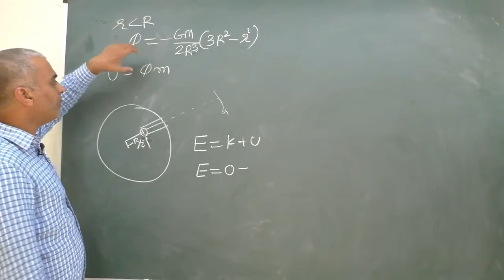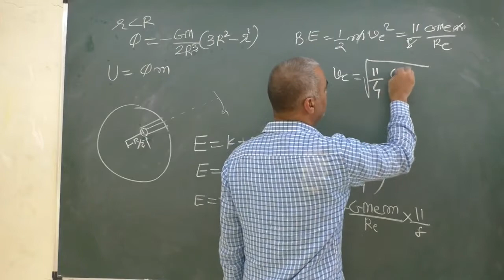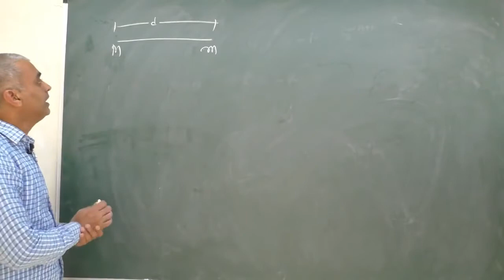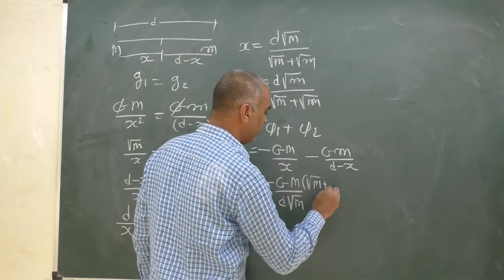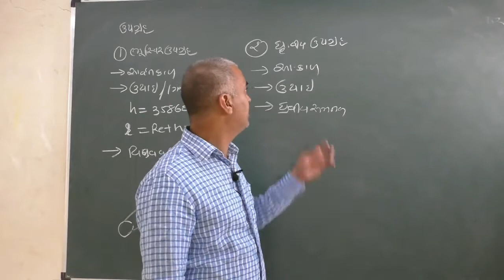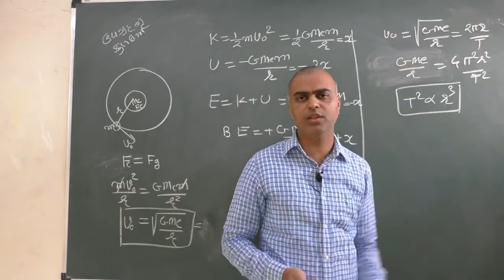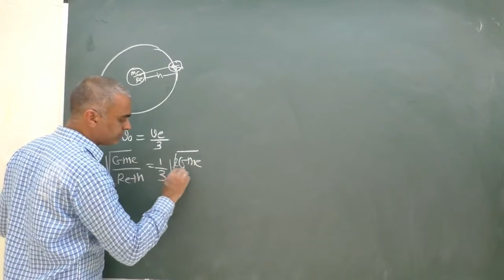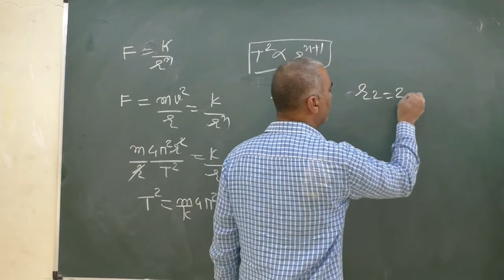3 Gravitation (ગુરુત્વાકર્ષણ)-11-12 Physics Gujarati| JEE/NEET CRASH COURSE | By Kiran Patel